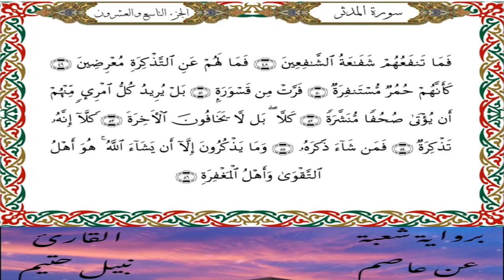سورة المدثر برواية شعبة عن عاصم-القارئ نبيل حتيم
سورة المدثر برواية شعبة عن عاصم الكوفي-القارئ نبيل حتيم